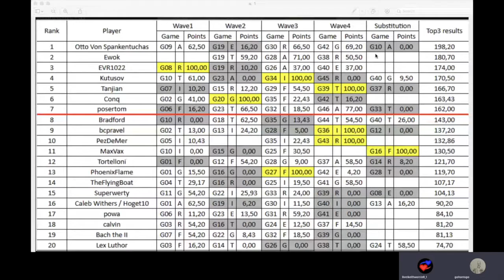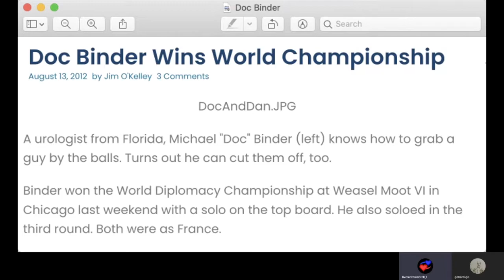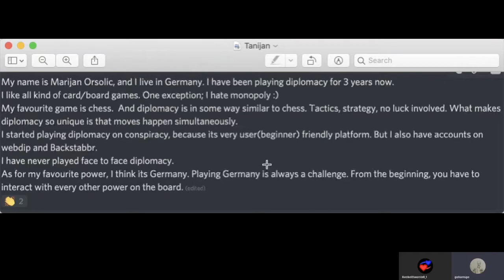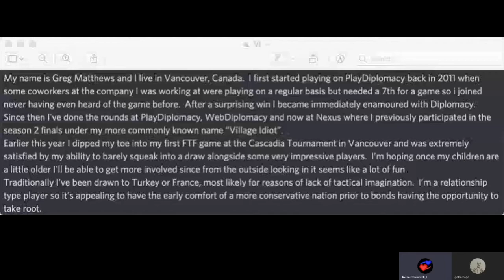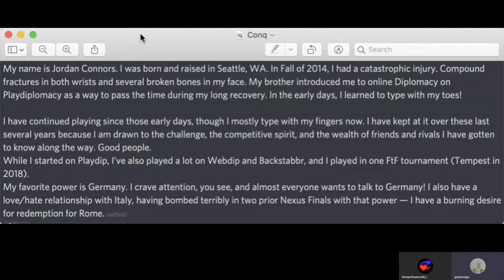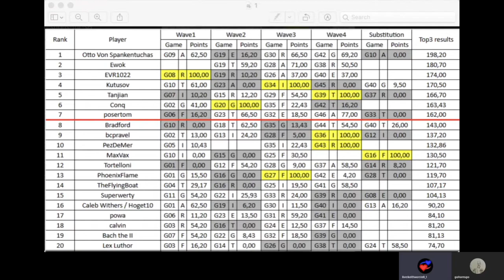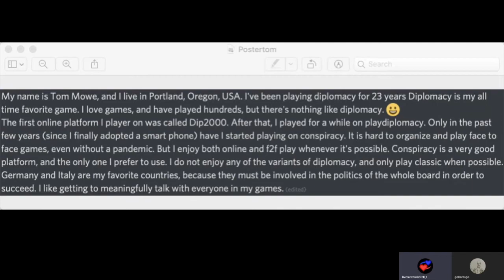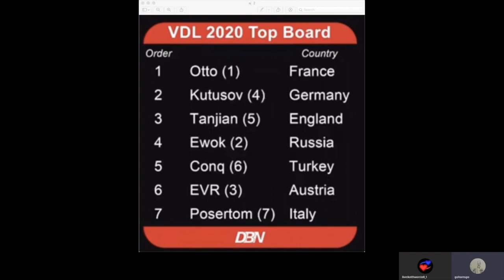Ep. 58 - "Sharks & Chess Players" Nexus Season 5 Online Diplomacy Championship - Pre-Game Analysis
@umble is unavailable for much of this season, so @superstition joins @gohornsgo to give commentary on the Season 5 Online Diplomacy Championship.